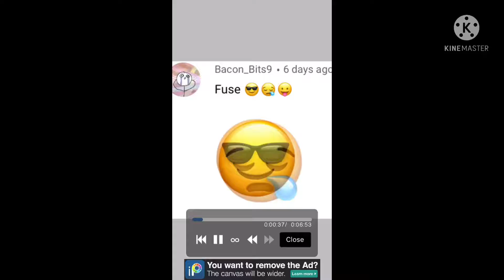Fusing a Emoji 2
Video idea from: @Bacon_Bits9
Check out the king at fusing emojis!: @Jsemp_Art
The song might be weird
Emojis: 😎😪😛